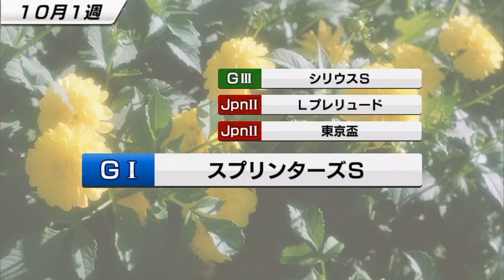【スタポケ #12-3】新潟記念→天皇賞秋。初G1ゲット！【スターホースポケット：競馬ゲーム】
やりました！